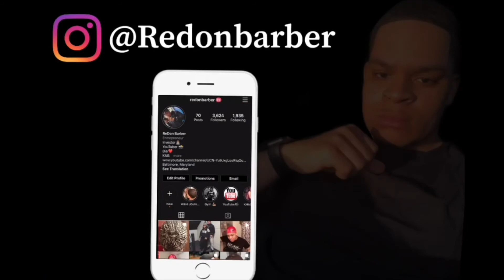360 WAVES : I HAVE BEEN SLACKING (STORY TIME)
MAKE SURE YOU FOLLOW ME ON ALL SOCIAL MEDIA PLATFORMS

Music 👇🏽
Keis Woe - Intro
Keis Woe - Up
Keis Woe - Show You How